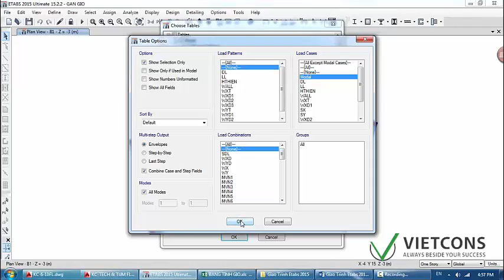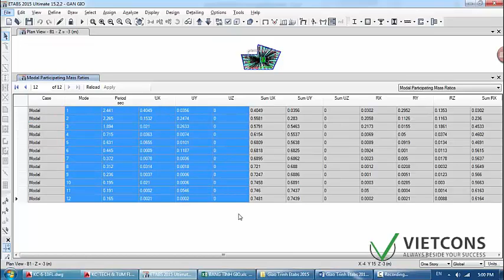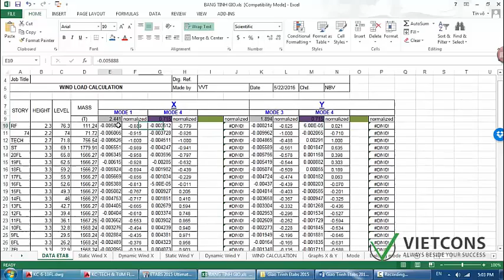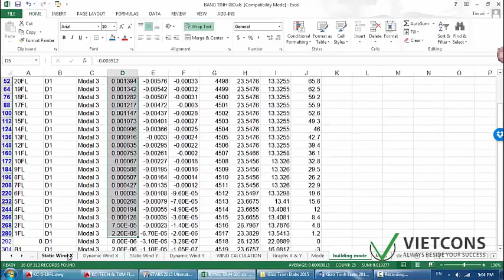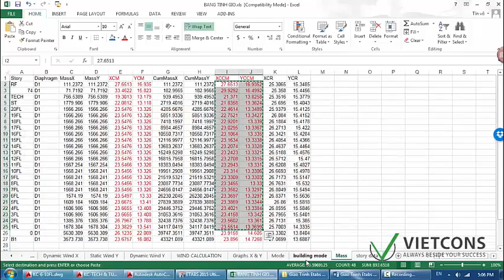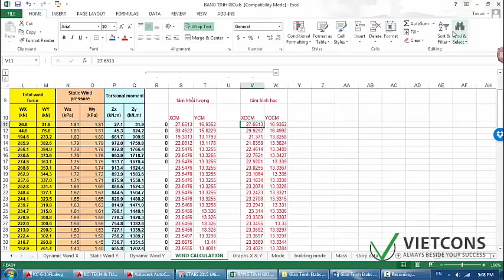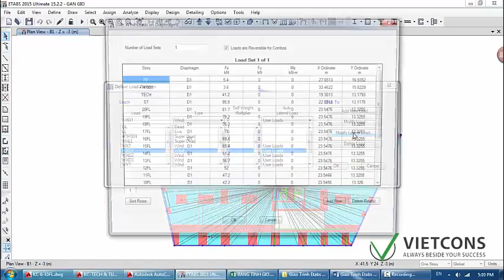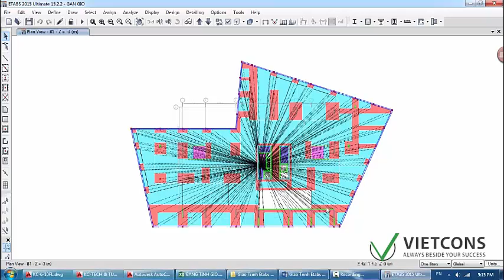ETABS 2015 nâng cao _Buổi 4 Tính toán và khai báo tải trọng gió động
Đây là video hướng dẫn sử dụng phần mềm ETABS 2015 của trung tâm đào tạo xây dựng VietCons.